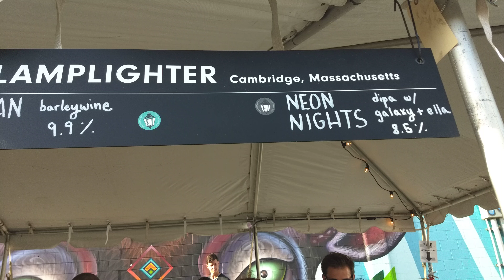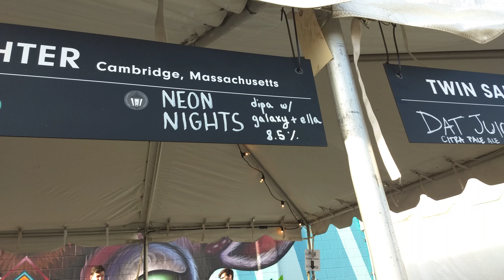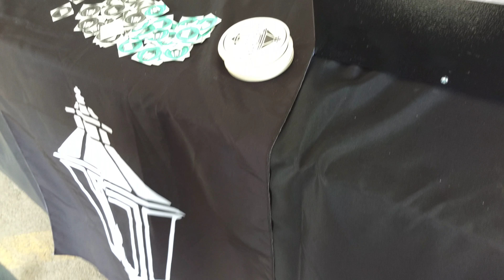Lamplighter Neon Nights : Albino Rhino Beer Festival